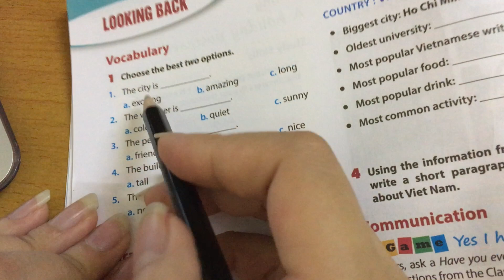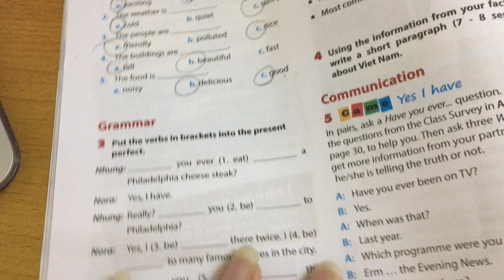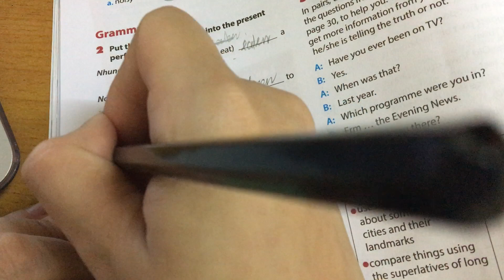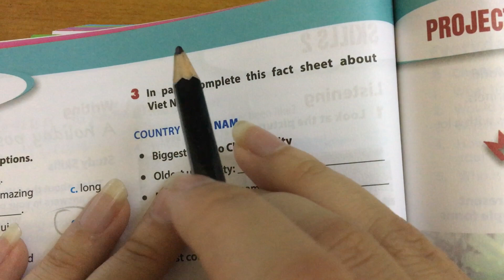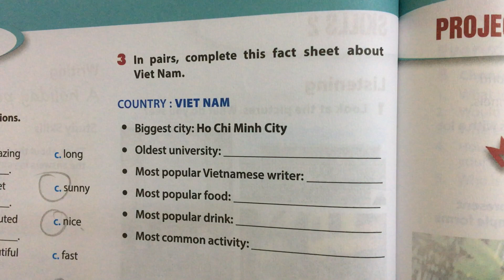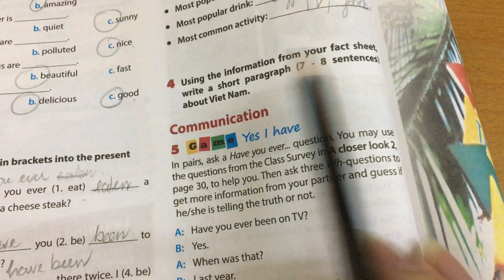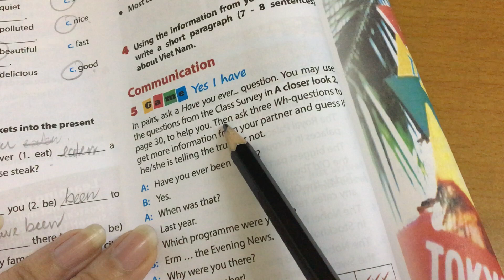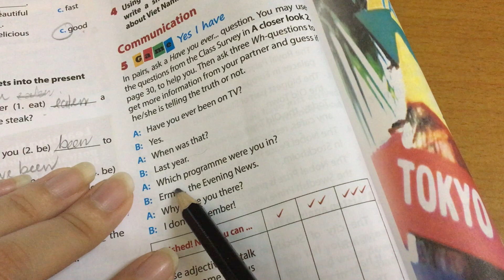Tiếng Anh lớp 6 Unit 9 looking back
Hướng dẫn học Tiếng Anh lớp 6 Unit 9 looking back